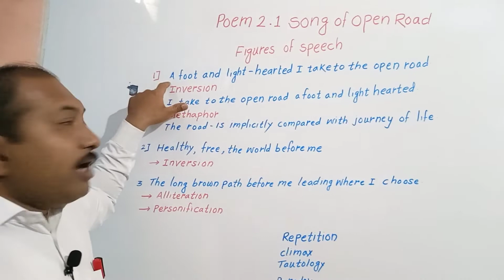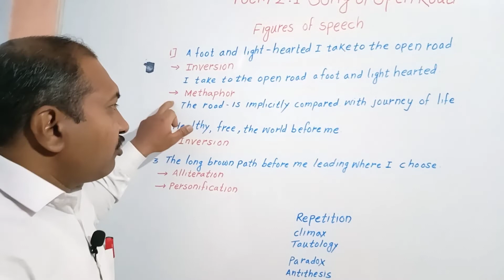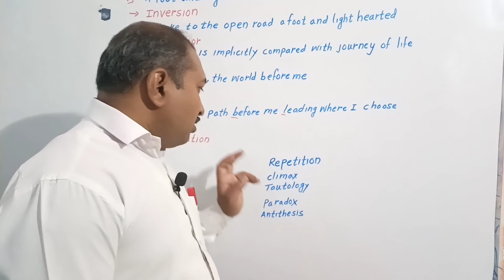12th English poem 2.1 Song of the open Road Figures of speech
12th English poem 2.1 Song of the open Road Figures of speech
English speaking Ranjit Hiwrale
12th class English poem